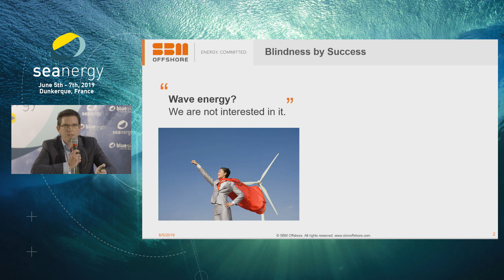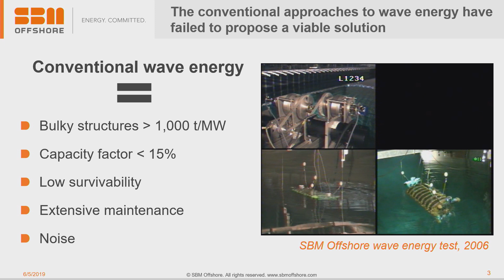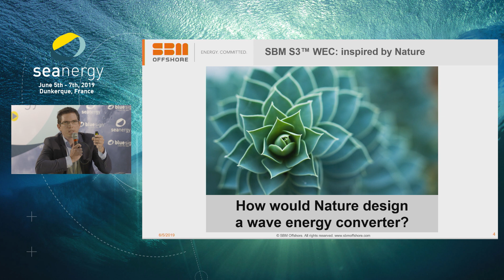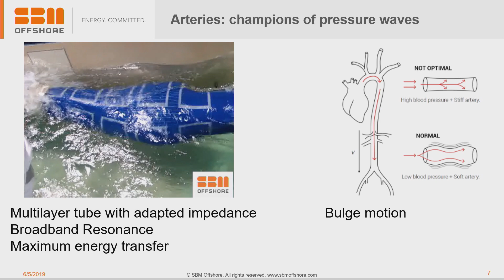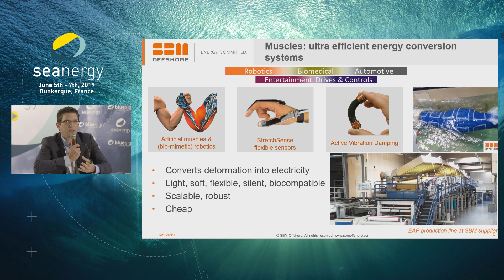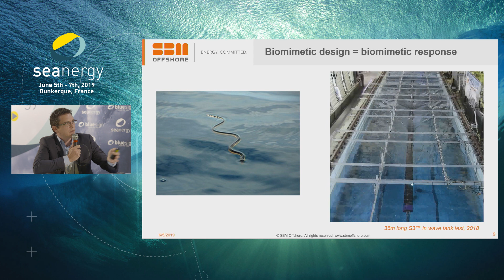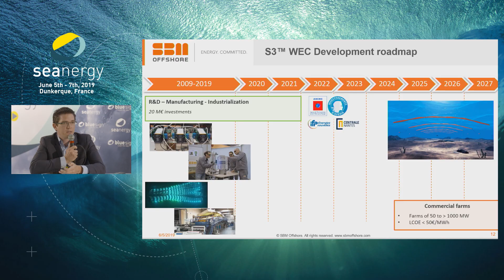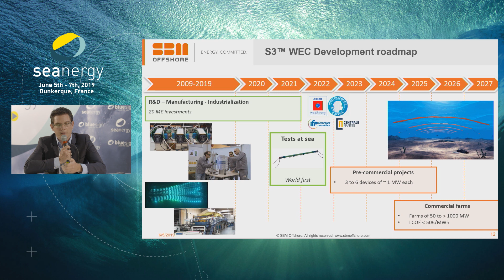SEANERGY 2019 - Pitch SBM FRANCE HD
SBM FRANCE
A new way of harnessing the ocean's waves for energy: the S3TM system.
Ambroise Wattez, Business Development Manager